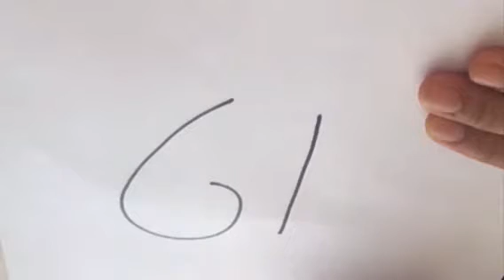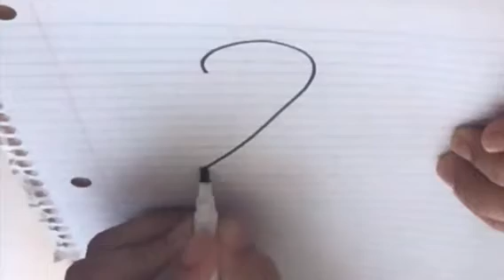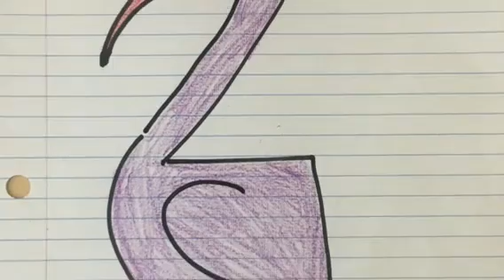5-easy animal drawings for kids | [Kids art hub] | How to draw easy animals | Just Basics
In this video, we will show you how to draw animals easy steps. This is a simple drawing tutorial for kids.  Learn how to draw step by step easy drawing for kids.
Please leave us a review in the comments below.

Thanks,
Just Basics Team!